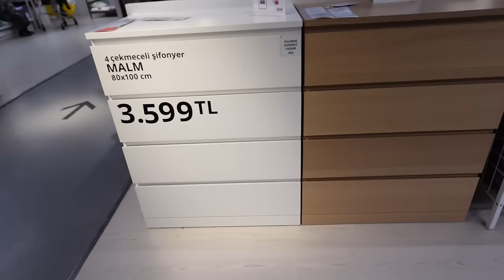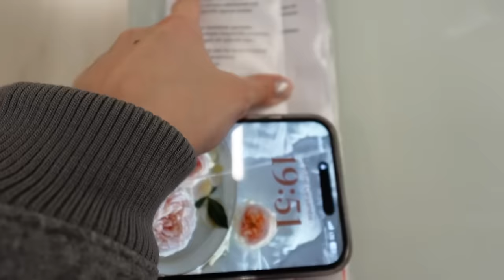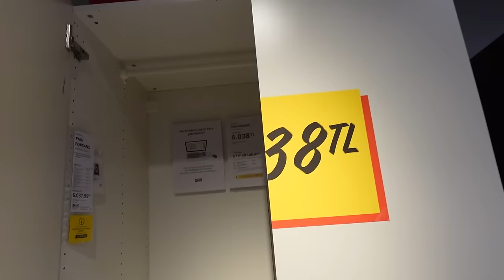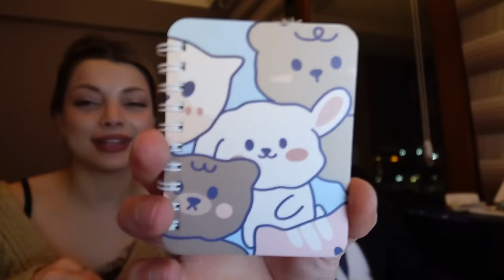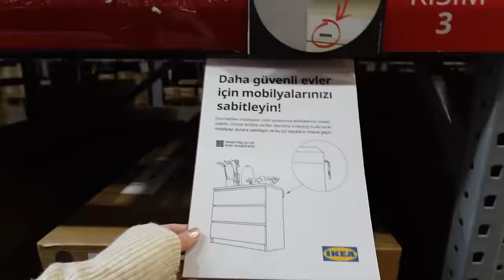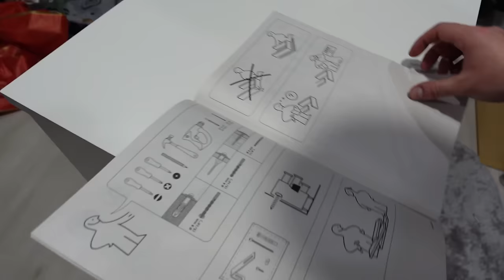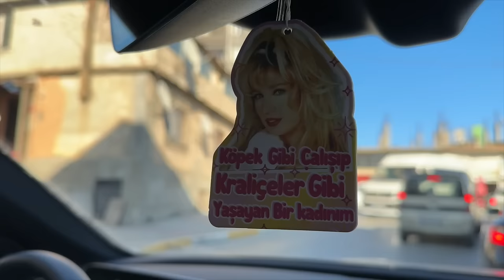BİZİMLE YENİ EV EŞYA ALIŞVERİŞİ 🏠 Büşra Pektaş Vlog ikea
Bizimle ikea alışverişine geliiin, o traverten mermer orta sehpanın sonunda siparişi verildii beğendiniz miii??